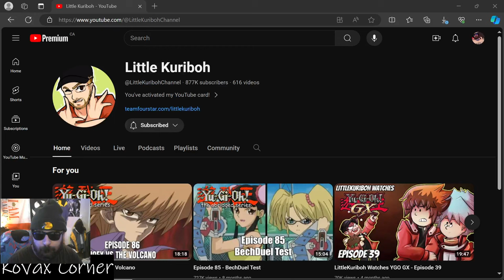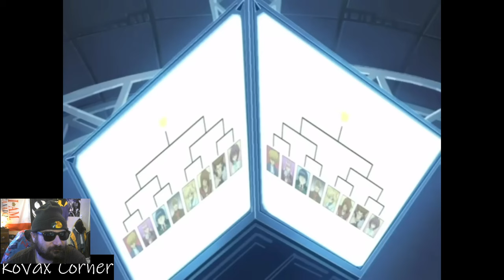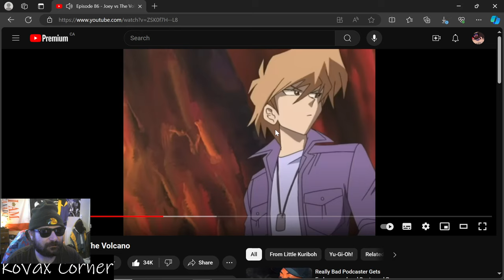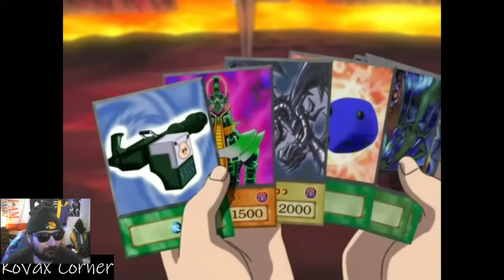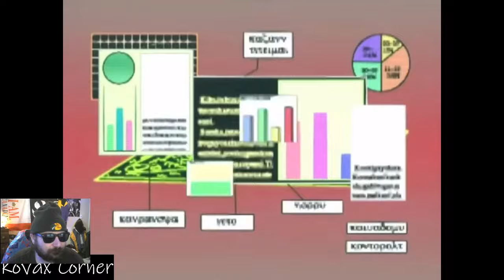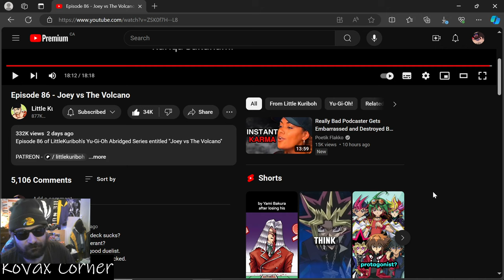Reacting to Little Kuriboh YGO's - Joey vs The Volcano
An anime parody created by LittleKuriboh. This is an episode of a comedy using footage from YGO featuring such characters as Yugi, Yami, Kaiba, Joey, etc.

• YGOTAS Episode 86...

Little Kuriboh-Yu-Gi-Oh : Joey vs The Volcano